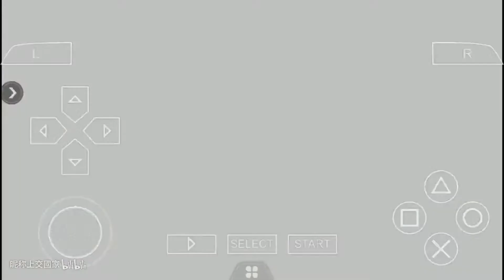【三忍自来也】奥义火遁·豪炎螺旋丸的出处 这招太帅了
也许手游里青年自来也的火遁螺旋丸的设定就是来自这里，所以分享给大家看看。话说视频里的小怪不就是大蛇丸试炼里面的生化人吗？
看来监修方真的很严格呢